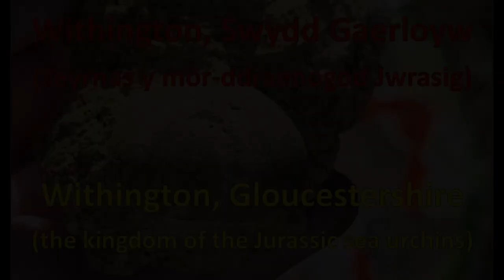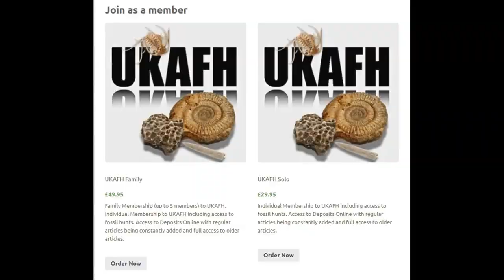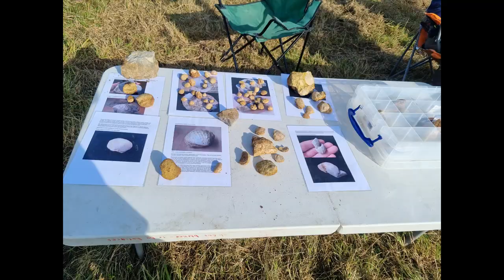Ffosiliau Withington (Withington fossils)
Chwilio am ffosiliau Jwrasig ar dir preifat ger Withington, Swydd Gaerloyw, gydag UKAFH.
Hunting for Jurassic fossils on private land near Withington, Gloucestershire, with UKAFH.